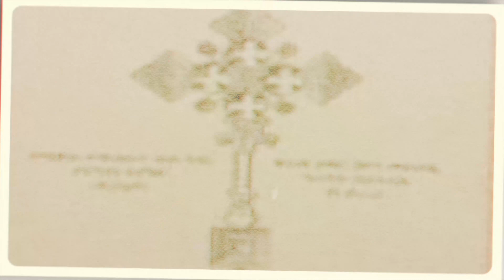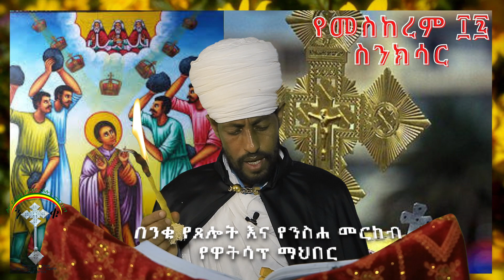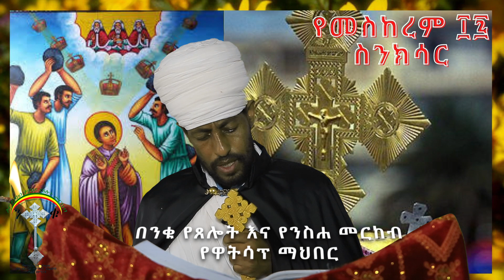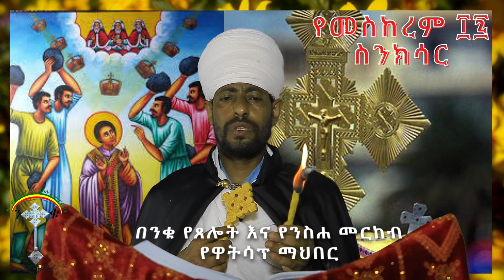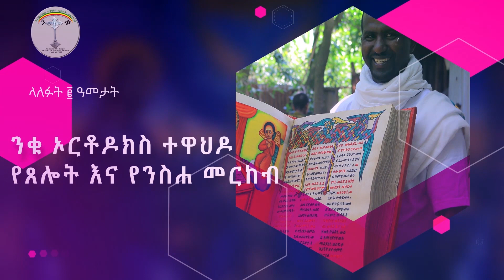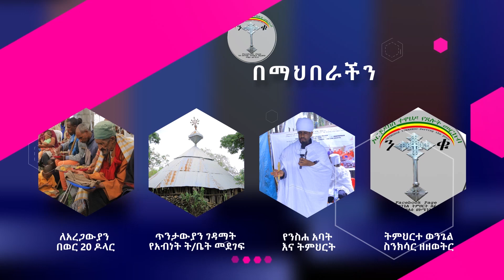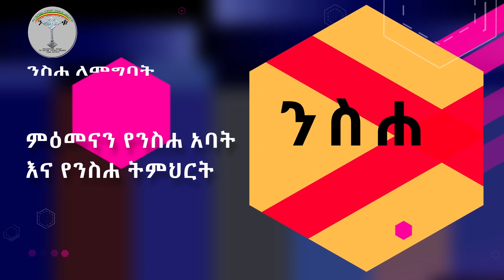የመስከረም 18 ስንክሳር Meskereme18 Sinksar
Subscribe and share ንቁ የጸሎትና የንስሐ መርከብ ለሰው ልጅ አስተማሪና የሚያንፁ መንፈሳዊ መልዕክቶች  ስብከቶችና  ዝማሬና የሚተላለፉበት ሚድያ ሲሆን እርስዎም ይህ መልዕክት እንዲደርስዎ subscribe , like, share and comment ያድርጉ መልካምን ማድረግ እና  ያወቁትን ማሳወቅ ዋጋው ከፈጣሪ ነውና መልካም ነገሮችን ሼር ከማድረግ አትቆጠቡ !!
የማህበሩ አባል መሆን ለምትፈልጉ የበረከት ሥራ ለመሳተፍ በዚህ ሊንክ ይግቡ👉
👇👇 ንቁ ኦርቶዶክስ ተዋህዶ የፀሎትና የንስሃ መርከብ የዋትሳፕ ማህበር